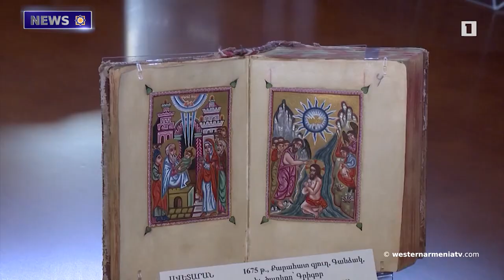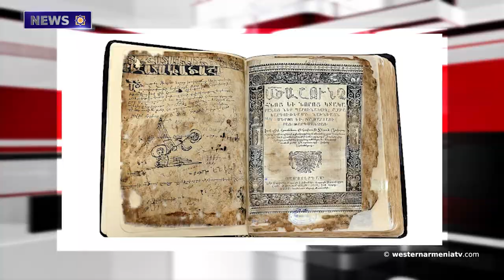Pre-election campaign of candidates for the National Assembly of Western Armenia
1. Pre-election campaign of candidates for the National Assembly of Western Armenia
2. Closing ceremony of the "Western Armenia Cup 2023" took place
3. On the question of the Armenians of Western Armenia
4. Sons of Western Armenia. Arkady Ter-Tadevosyan
5. The residents of Artsakh faced an authoritarian blockade while the world was focused on Ukraine. House of Freedom
6. Nature is being killed in the Peri Valley of Western Armenia.
7. Literature in Western Armenia